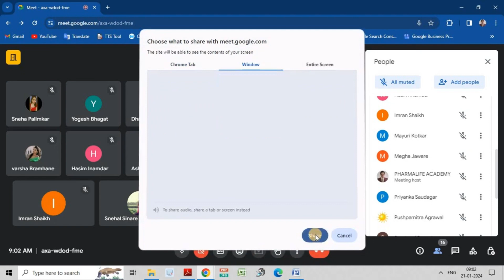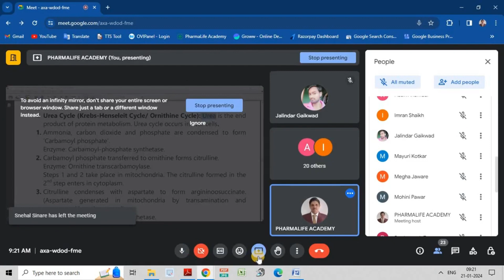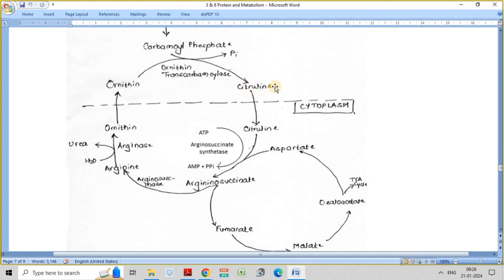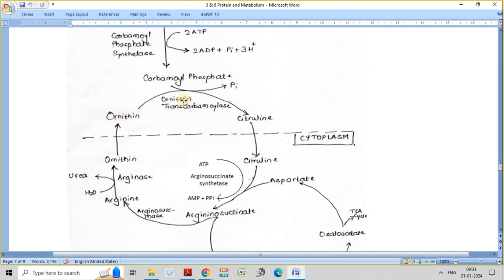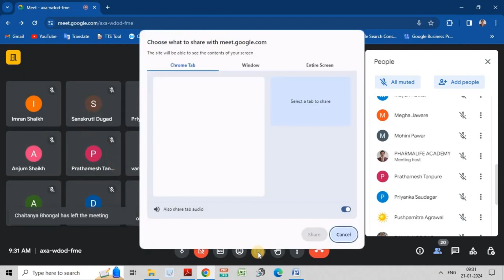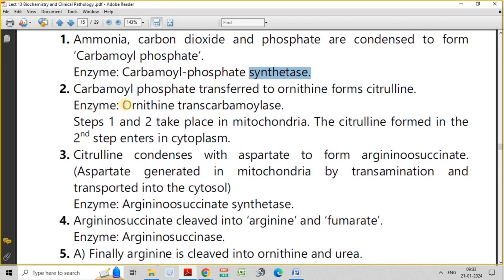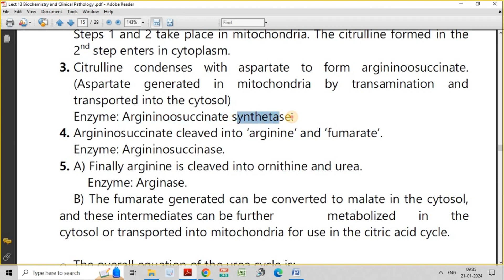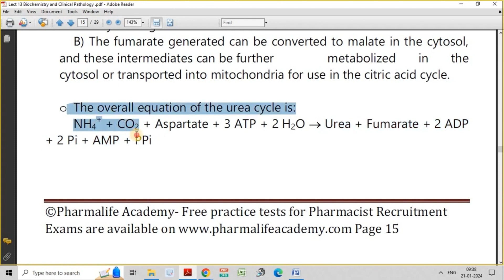Urea Cycle/ DPEE/ Railway Pharmacist Recruitment-Glimpses of Online Tutorials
Find details of Online/Offline Classes for Diploma in Pharmacy Exit Exam (DPEE) on the following links:

Submit the inquiry form for Online/Offline Classes for Diploma in Pharmacy Exit Exam (DPEE)

Free online practice tests for the preparation of Diploma in Pharmacy Exit Exam (DPEE)/ Railway Recruitment Pharmacist are available on

Link to join our WhatsApp Community: Diploma in Pharmacy Exit Exam (DPEE)

Suggested books for the preparation of Diploma in Pharmacy Exit Exam (DPEE)/ Pharmacist Recruitment Exams
I. DIPLOMA IN PHARMACY EXIT EXAMINATION (DPEE)
Authors: Sunil Bakliwal, Pravin Jawale
Publisher: Nirali Prakashan, Pune

II. PHARMACIST RECRUITMENT EXAM

III. PHARMACOTHERAPEUTICS  S.Y. DPharm
Authors: Sunil Bakliwal, Dr. Anoop M. Kasliwal, Dr. Satish A. Polshettiwar

IV. Pharmacology S.Y. DPharm
Authors: Sunil Bakliwal, Praneta Desale, Pravin Jawale

V. PHARMACEUTICS   F.Y. DPharm
Authors: Sunil Bakliwal, Pravin Jawale, Dr. Bhushan Rane